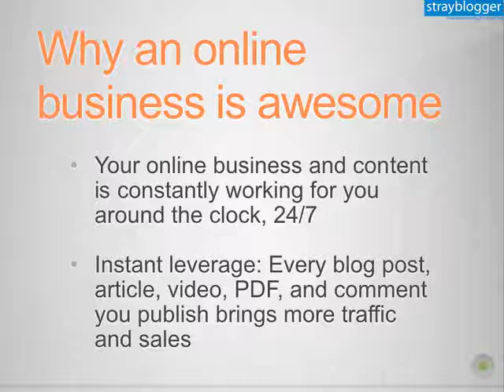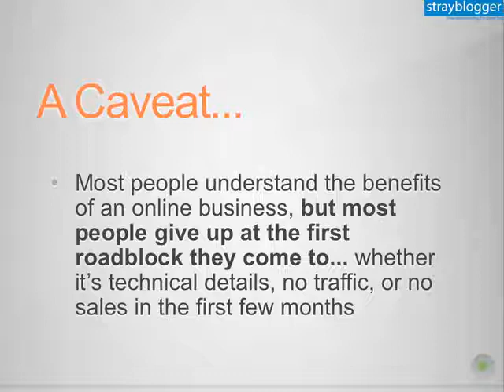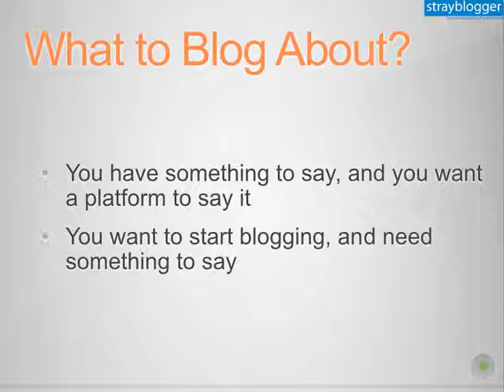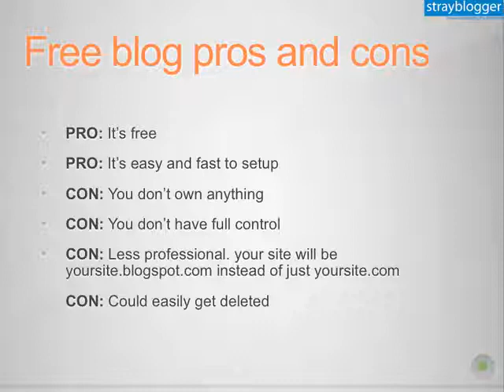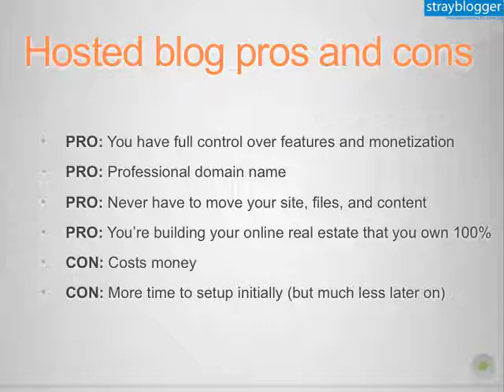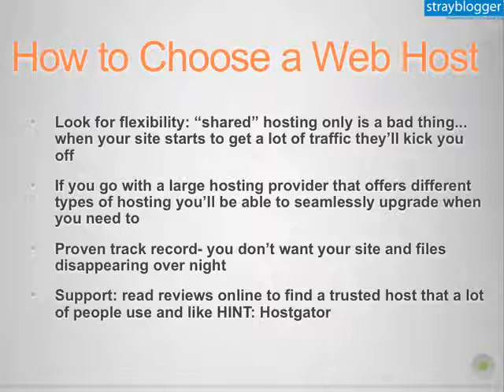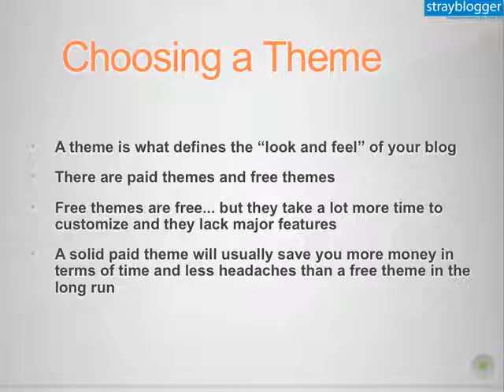How to Start a Blog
Learn how to start a blog to get your online business started whether you want to start blogging to expand your current business or you want to start a business as a blogger.